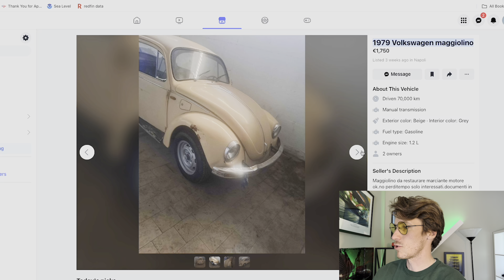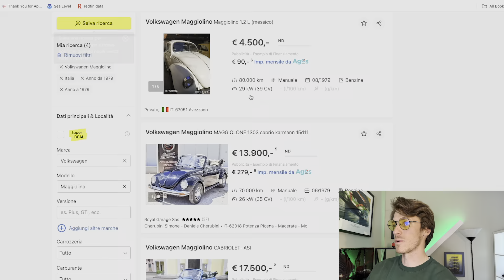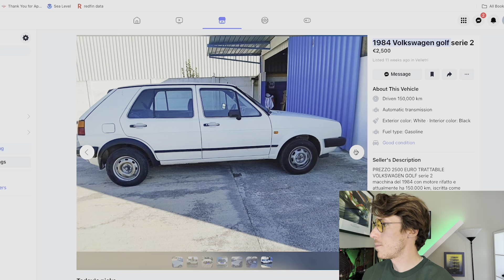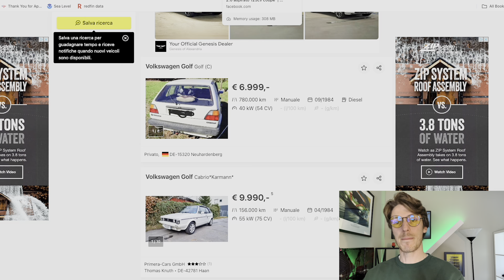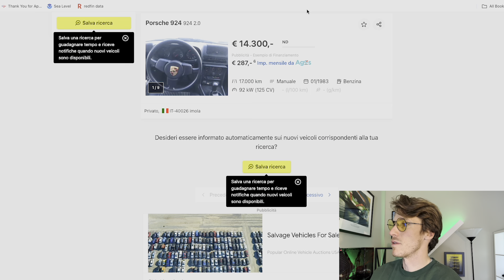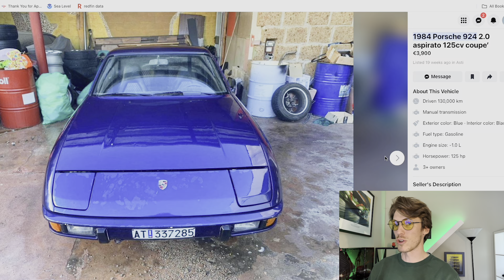Caccia all Auto d oro - Volkswagen Epoca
"Scopri il mondo della caccia all'auto d'oro! 🚗💰 In questo emozionante episodio, ci immergiamo nel redditizio mondo delle auto d'epoca Volkswagen e del loro potenziale per generare guadagni. Attraverso una ricerca attenta su bacheche auto e Facebook Marketplace, selezioniamo le gemme nascoste: veicoli VW sottovalutati pronti per una nuova vita. Seguendo la nostra analisi di mercato e valutazione dello stato dell'auto, ti mostreremo il processo di selezione di tre potenziali gioielli Volkswagen che potrebbero portare profitti significativi. Un'avventura emozionante nel mondo dell'automobilismo e degli affari! Non perdertelo! 🔍💼 CacciaAllAutoDOro AutoDEpoca Volkswagen ComeFareSoldi"